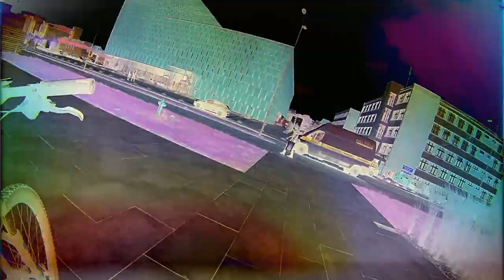Kołem po Katowicach - Lato 2015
Oglądaj z dźwiękiem i w HD.